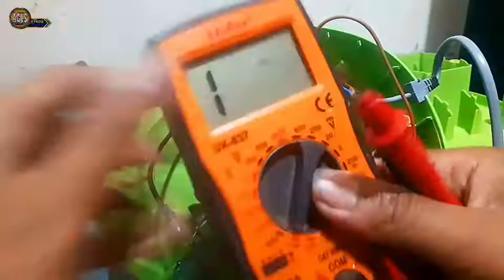CARA MEMPERBAIKI BLENDER MIYAKO MATI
SELAMAT DATANG Di Channel AGUS ELEKTRONIKA
APABILA SUKA DENGAN VIDEO INI

TAG (ignori):

POWER AMPLI
POWER SEDERHANA
AGUS ELEKTRONIKA
⭐⭐⭐TERIMA⭐KASIH⭐⭐⭐